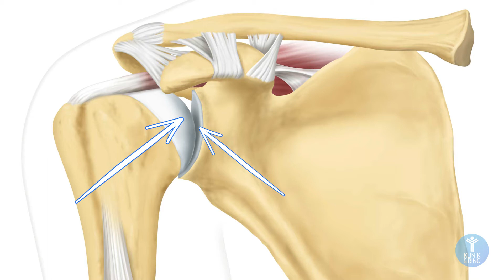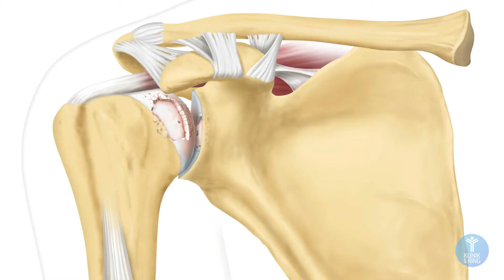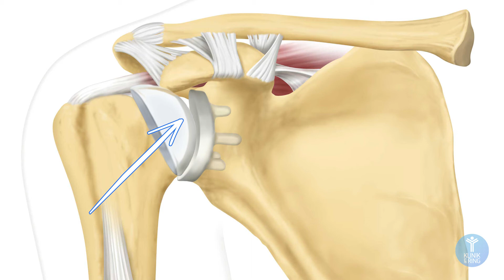Gelenkersatz bei Schulterarthrose: Die anatomische Schulterprothese (TEP)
Wann ist ein künstliches Schultergelenk sinnvoll und was ist eine anatomische Schultergelenksprothese bzw.  Schulter TEP (Total-Endoprothese)? Führt die konservative Therapie der Schulterarthrose nicht zu einer schmerzfreien Schulter, ist der Gelenkersatz, eine Schulterprothese (anatomische TEP), eine effektive Möglichkeit zur Behandlung der Schulterschmerzen. In diesem med.clip erklärt Gelenkspezialist Dr. Stefan Preis von der KLINIK am RING – Köln wie das künstliche Schultergelenk funktioniert und zu welchem Zeitpunkt der Einsatz bei Schulterarthrose zu empfehlen ist.

▬▬ Terminvereinbarung ▬▬▬▬▬▬▬▬▬▬▬▬▬▬▬▬▬▬▬

Sie leiden an akuten Gelenkschmerzen?

▬▬ KLINIK am Ring – Die Gelenkspezialisten ▬▬▬

Umfassende Kompetenz, genaueste Diagnostik und guter Service, das sind die Grundsteine einer optimalen Behandlung und ihrer raschen Genesung!

Ihre Gelenkspezialisten der Orthopädie der KLINIK am RING - Köln diagnostizieren und behandeln sämtliche orthopädischen und sporttraumatologischen Erkrankungen. Dabei legen wir größten Wert darauf, dass Sie Ihre Erkrankung und die Behandlungsstrategie wirklich verstehen. Das motiviert, an der Genesung aktiv mitzuarbeiten, und hilft bei der Vorbeugung.

▬▬ Unsere Schwerpunkte ▬▬▬▬▬▬▬▬▬▬▬

✅ Schultergelenk
✅ Kniegelenk
✅ Hüftgelenk
✅ Ellenbogengelenk
✅ Gelenkverschleiß / Arthrose
✅ Sportverletzungen
✅ Gelenkersatz / TEP / Endoprothesen
✅ Arthroskopische Operationen / Minimalinvasive OP´s

▬▬ Rechtlicher Hinweis ▬▬▬▬▬▬▬▬▬▬▬▬

▬▬ Links ▬▬▬▬▬▬▬▬▬▬▬▬▬▬▬▬▬▬▬▬▬▬▬